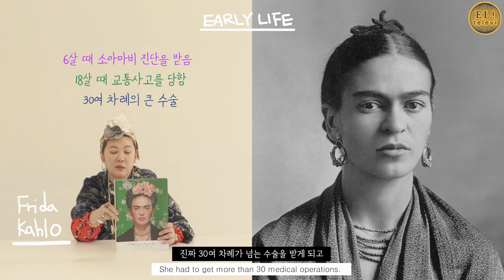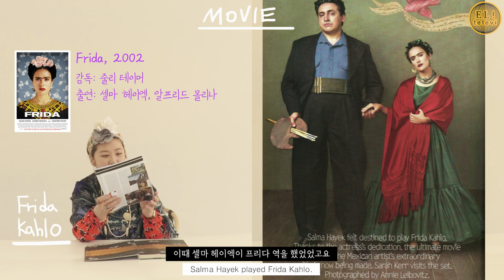[ 서은영의 EL! televi ] #052 프리다칼로 VS 모드루이스 / 엘리의 테이스트 가이드 !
*오타수정
 -5분 51초부터 나온(She always looked beautiful and stylish.) 부분이 잘못 표기되어
(The lady took Maud’s painting to New York, and the painting was well received by New Yorkers.)로 수정됨을 알려드립니다~ 참고해주세요!

** Frida Kahlo

 - 1907년, 멕시코 출생으로 유복한 가정에서 태어났다
 - 6살 때 소아마비 진단으로 인해 한쪽 다리를 쓰지 못하게 된다
 - 18살 때 교통사고로 인해 30여차례의 큰 수술을 받게 된다
 - 디에고 리베라와의 만남을 부모님은 싫어했었다
 - 작가로 활동하며 세계를 돌아다니며 큰 전시를 했다
 - 항상 자연과 동물들을 그렸다

** Maud Lewis

 - 1903년, 캐나다 출생으로 윤택한 가정에서 태어났다
 - 하지만 부모님을 일찍 여의고 오빠로부터 버림을 받는다
 - 태어날 때부터 루게릭 병을 앓고 있었다
 - 가정부로 일하게 되면서 에버렛 루이스를 만나 결혼하게 된다
 - 어느 여자의 눈에 띄어 그림을 팔게 되고 그것을 계기로 유명해진다